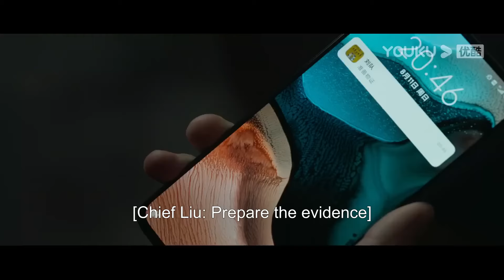【寒焰征途 Cold Flame】EP04 緝毒警察與非法分子貼身肉搏，築起禁毒防線！陳曉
懸疑推理電視劇《寒焰征途 Cold Flame》（王一博 陈晓 黎明 王劲松 ）BYH
本頻道所有內容均已獲得合法授權,存在疑問敬請聯繫我們,感謝支持！